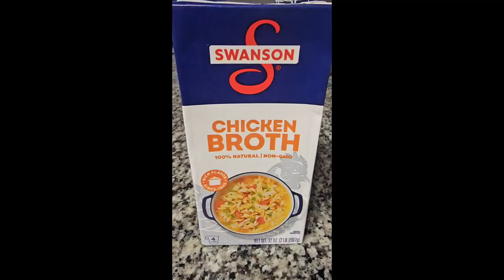👑Garlic & Herb Spaghetti Soup!QueenJennysEatsAndSweetsLike, Compliment, Share and Subscribe!👑😊 🔔